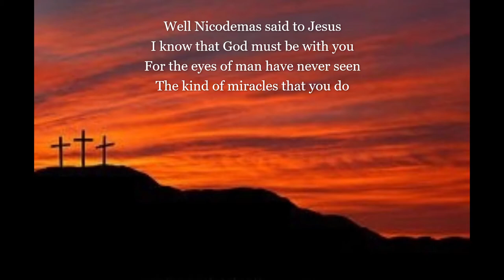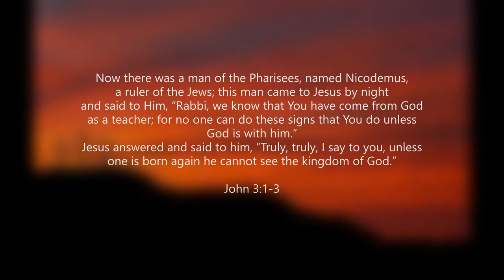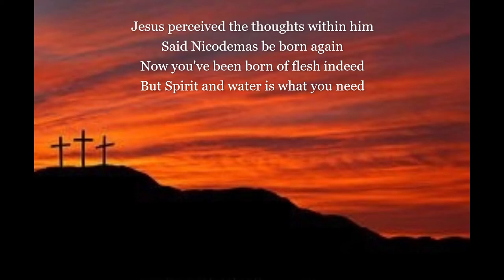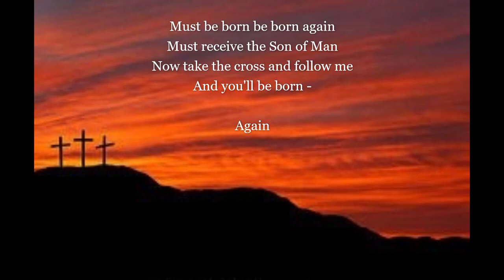Nicodemas - Gordon Deaton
Gordon Deaton - keyboards, vocals
Dave Deaton - drums, percussion
Michael Fisher - guitars
Joe Koziarski - bass

Recorded at Lotus Studio in Erie, MI
Video and audio engineered, mixed & mastered in Reaper by Joe Koziarski at The Track Shack in Toledo, OH.